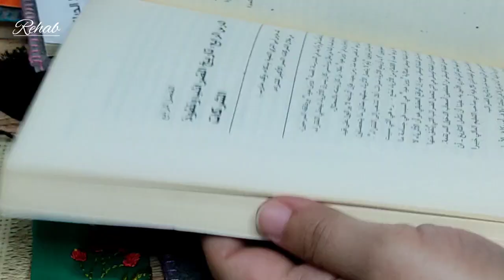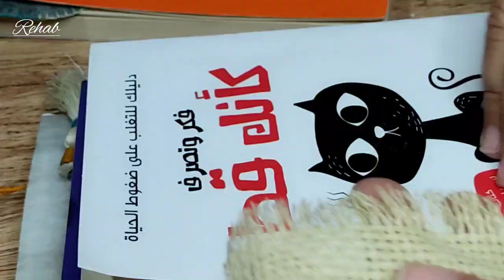افكار فواصل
اهلا متابعيني القمرات ❤️
الفيديو بدون صوت و قولولي كده احسن و الا بالموسيقي و الا بصوتي مستنية رأيكم 😍 بحبكم ❤️